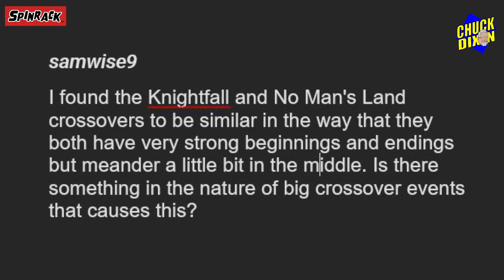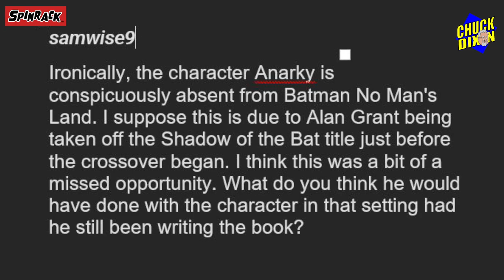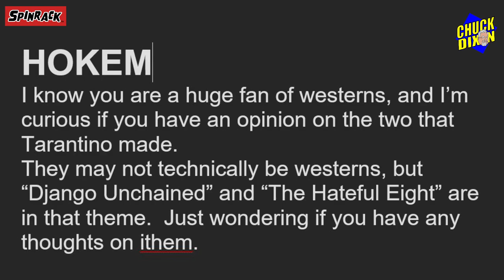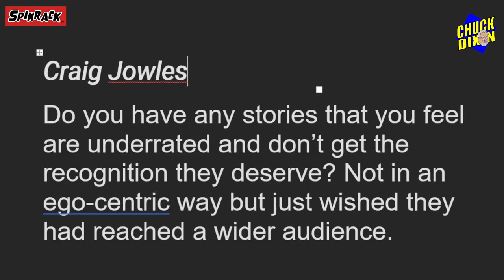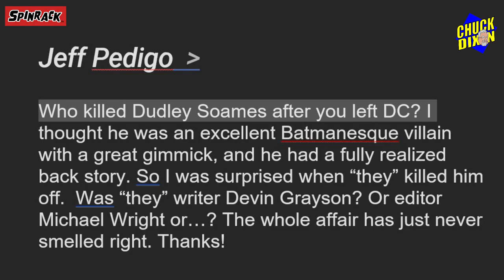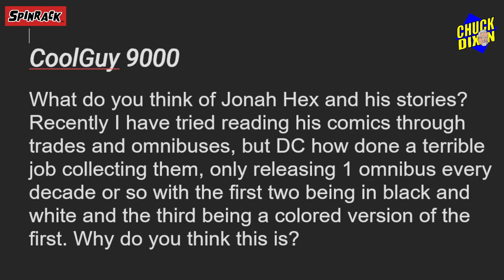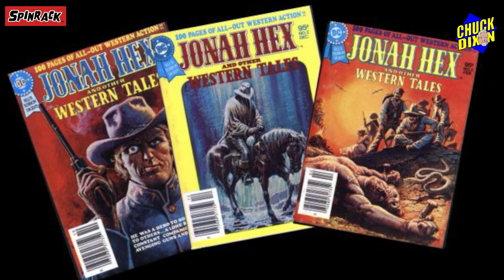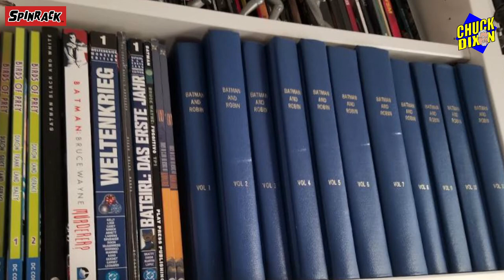Ask Chuck Dixon #124 Comic book break-up! And who killed Dudley Soames?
More questions and answers from comicdom's most prolific writer! Who the heck is Jonah Hex? Why did I leave 4Winds Publishing? And what makes a western a western? @Dixonverse @spinrack